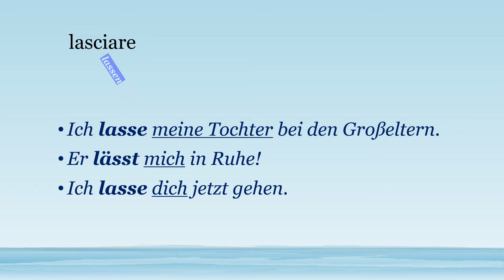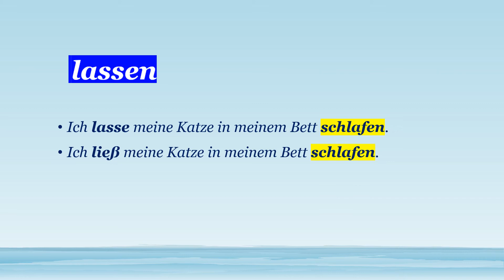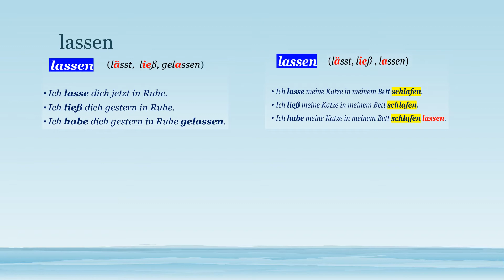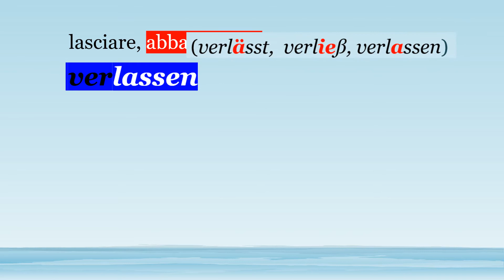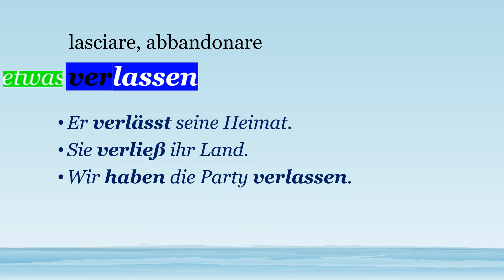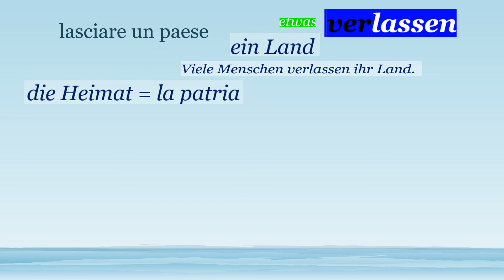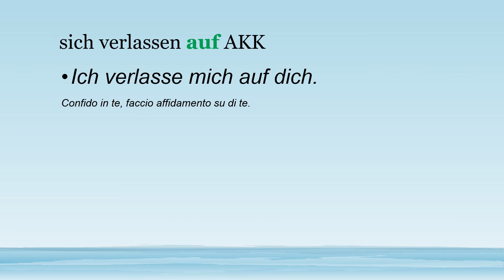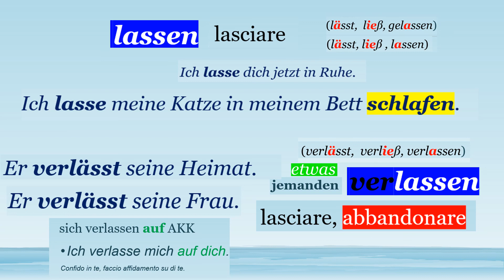Qual è la differenza tra «lassen» e «verlassen»?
lassen (verbo semimodale) lässt – ließ – gelassen / lassen (due forme per il Perfekt)
Ich lasse dich in Ruhe. Ich habe dich in Ruhe gelassen.
Er hat sich die Haare färben lassen. (ohne GE) (verbo semimodale)

verlassen (lasciare, abbandonare uan persona / un luogo): Paradigma: verlässt / verließ / verlassen
= jemand im Stich lassen (piantare in asso, abbandonare qualcuno): den Freund / den Partner / den Ehemann / die Freundin /die Partnerin / die Ehefrau verlassen / die Kinder verlassen
lasciare un luogo: ein Land / die Heimat verlassen
einen Ort verlassen (andare via da un luogo): ein Lokal, an Restaurant verlassen